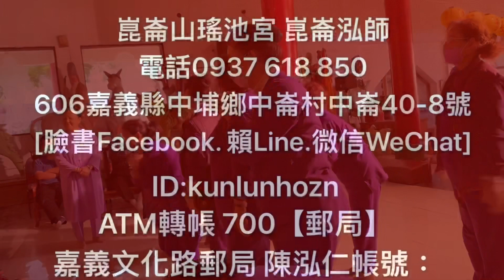道配母慈心教靈兒牽靈乩 每星期日10點母娘靈乩歡迎您嘉義縣中埔鄉中崙村40之8號崑崙山瑤池宮0937618850